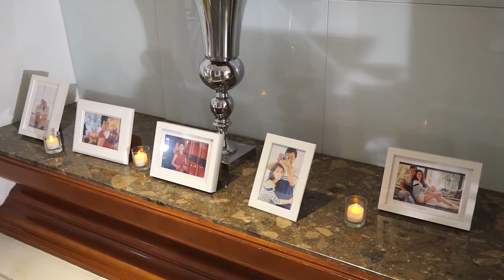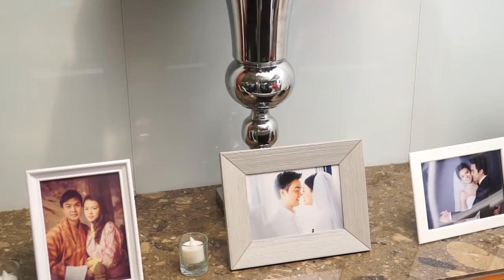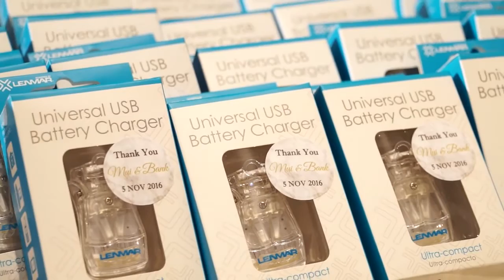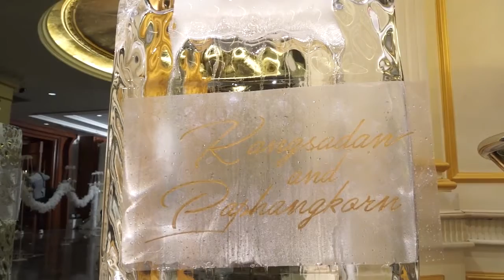Bank & Mui footage video